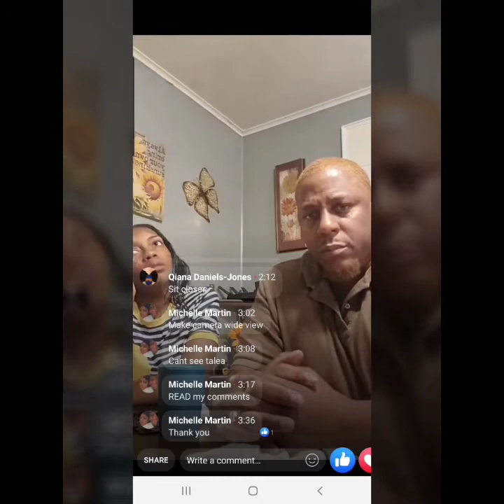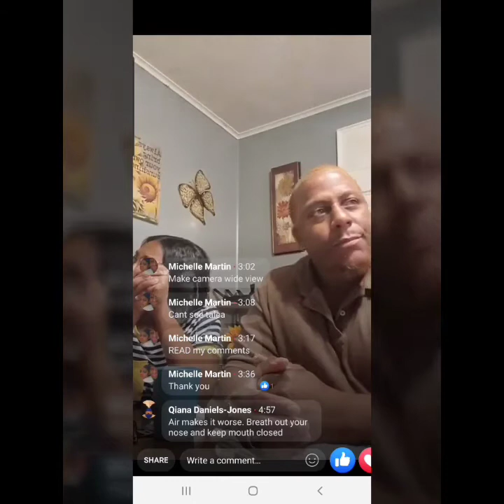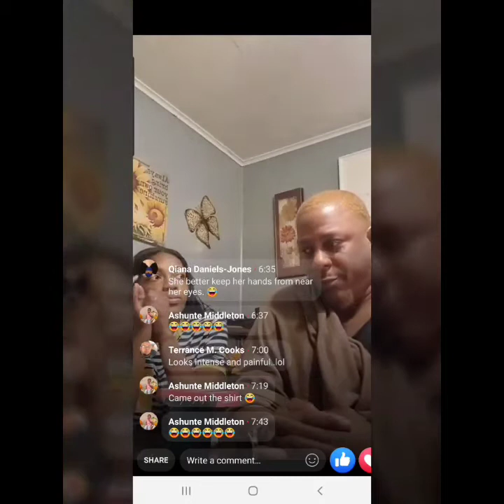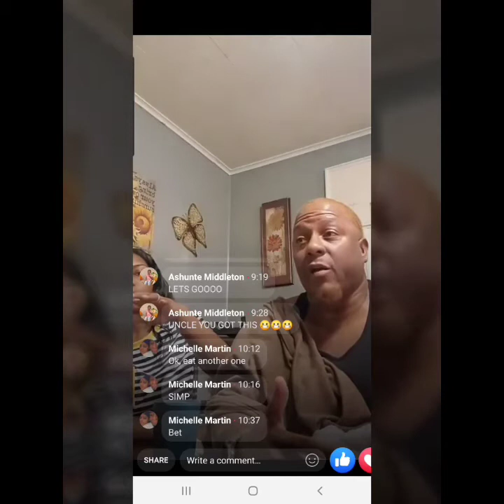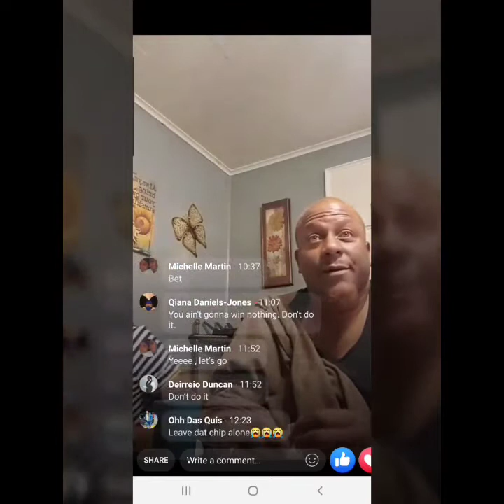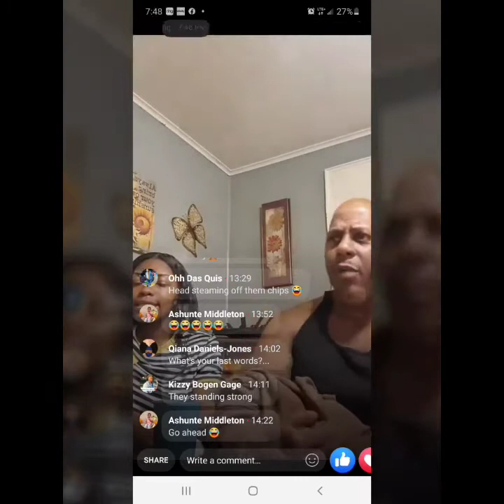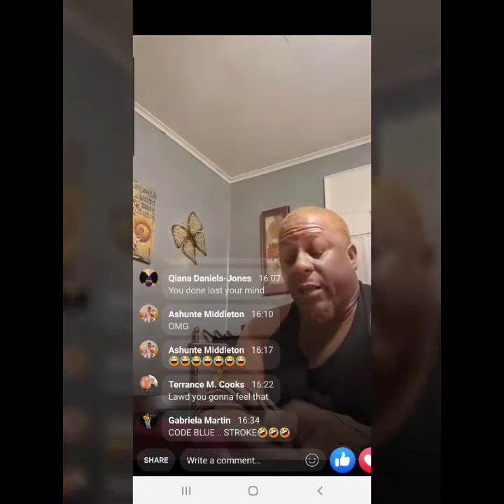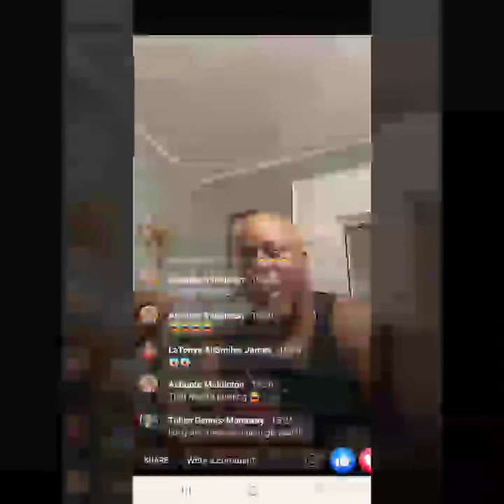One Chip Challenge 2020 I ate two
I did the new one chip challenge and not only did I do it I ate two. MUST INCLUDE YOUR EMAIL. LEARN MY METHOD ON SELLING INTERNET 👉 MAKE SURE YOU INCLUDE YOUR EMAIL!👈 DOLLAR CASH APP $dbogen78 Or send a Paypal $100.00 donation or my paypal email: (Title as donations, Tech internet methods) SEND FAMILY AND FRIENDS ONLY OR YOU WILL BE ASKED TO PAY, PAYPAL 2% RATE! PLEASE ALLOW, UP TO 5 HOURS BEFORE RECITE OF YOUR VIDEO LINK AFTER YOUR DONATION! How to set up a client with internet and cable Protect yourself NORD VPN: VPN Protect yourself: VPN IpVanish How to program a shield Twitter THIS CHANNEL DOES NOT OWN ANY CONTENT RELATED TO IPTV SERVICES OR STREAMING APPS. These reviews are done in good faith in accordance to Copyright Disclaimer Under Section 107 of the Copyright Act 1976 I/WE have no affiliation with the iptv companies,streaming apps or any other business or application mentioned in this video. Due to the nature of this content, we are not responsible for the content streamed to your device and neither do we condone piracy of ANY kind, so you must satisfy yourself that either you or the sites accessed for streaming have the copyright agreements in place and are entitled to access this content. We are only reporting sites that provide information which is freely available elsewhere. We do not host or upload any video, films, media file, live streams, servers (avi, mov, flv, mpg, mpeg, divx, dvd rip, mp3, mp4, torrent, ipod, psp). We are not responsible for the accuracy, compliance, copyright, legality, decency, or any other aspect of the content streamed from your device. It is your responsibility to ensure that you comply with all your regional legalities and personal access rights regarding any streams to be found on the web. IPTV COMPANIES PRESENT THEMSELVES AS LEGAL ENTITIES WITH REGISTER WEBSITES AND PAYMENT PROCESSING PORTAL. If you believe a services reviewed on this channel infringe on your copyrighted materiel please contact us at DST Team SUPERDELL-TV BO KNOWS DAREALWY SHOWNUFF TV HUSTLER TV LEGACY INC. TECH IN THE BATHROOM